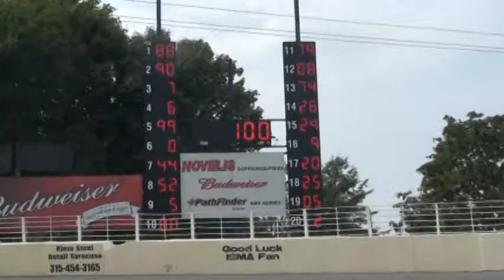Oswego 13-21 2011 Classic Sun Sept 4th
Oswego Speedway 2011 55th Annual Classic Start Part 13-21 Sun Sept 4th Lap 82-Lap 107 Caution